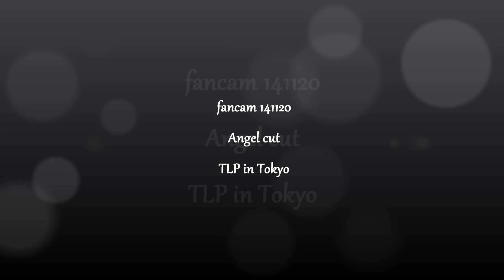fancam 141120 Angel cut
TLP in Tokyo_Day3